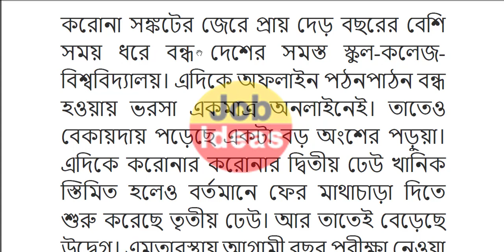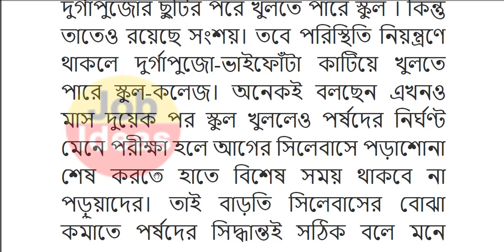west bengal school opening date | west bengal school news | school opening date west bengal 2021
west bengal school reopening date
west bengal school open date 2021
school opening date 2021 today news west bengal
west bengal school college opening date
west bengal school reopen news
school college opening date news
wb school open date
school opening date west bengal 2021